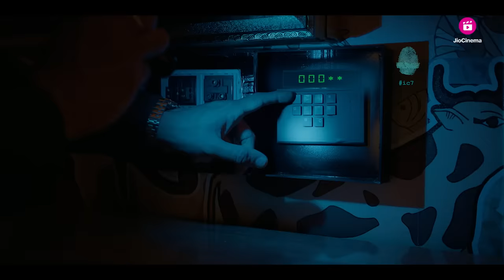Rafuchakkar| Official Trailer | Streaming Free On JioCinema | 15th June | Maniesh Paul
Expect the unexpected, kyuki aa raha hai Prince karne humare dil aur dimaag ko Rafuchakkar!

RafuchakkarOnJioCinema streaming free, 15 June onwards.